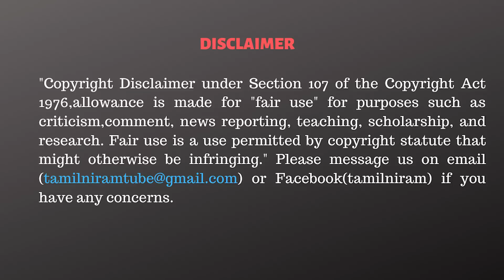ஸ்டாலினிடம் ரிப்போர்ட்! 40 வருஷம் சிறை உறுதி | Surya Vetrikondan